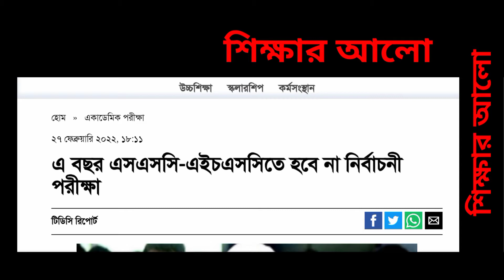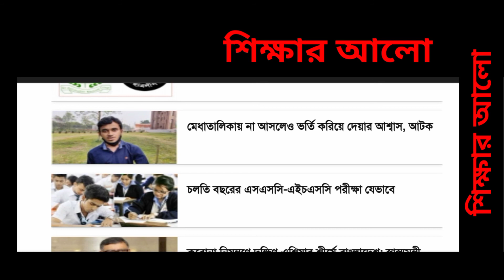SSC AND HSC exam update news. এসএসসি ও এইচএসসি পরীক্ষার সর্বশেষ আপডেট।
SSC Exam 2022 And HSC exam 2022. SSC and HSC exam 2022 update news. এসএসসি ও এইচএসসি পরীক্ষা ২০২২।SSC Exam 2022 update.  একাদশ শ্রেণীতে ভর্তি সর্বশেষ আপডেট।আমরাই দিচ্ছি শিক্ষার সকল আপডেট তথ্য।